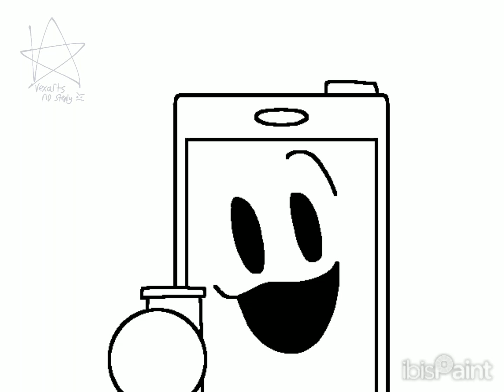A pran a cingles 💔 (ii trashpost)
Apparently ibispaint is super easy to animate in (shocking I know)